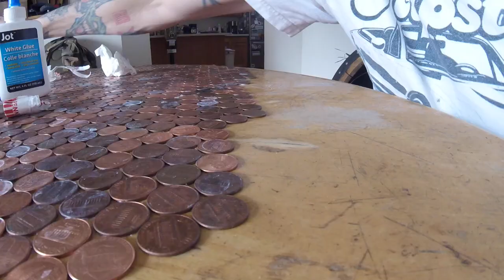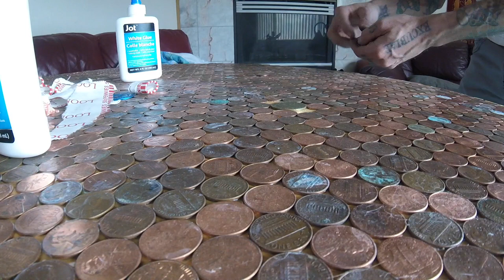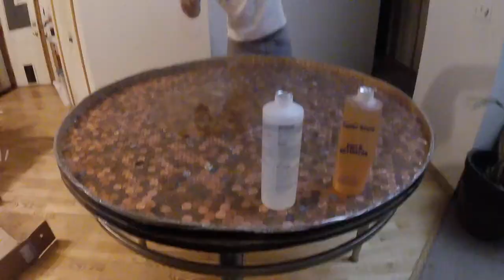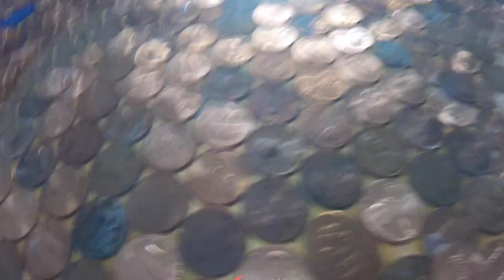MILLION DOLLAR ART TABLE WITH $30 IN PENNIES S10E08